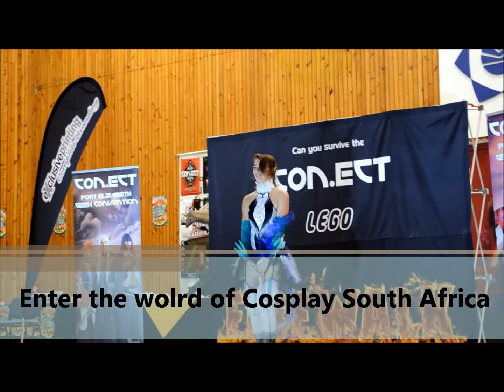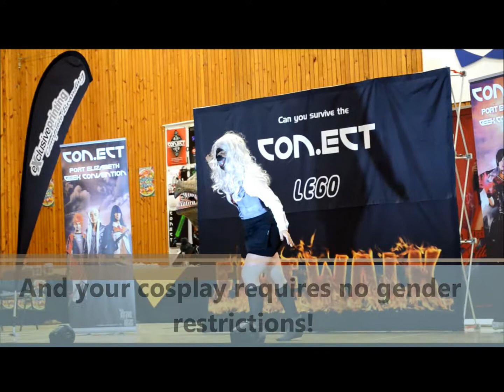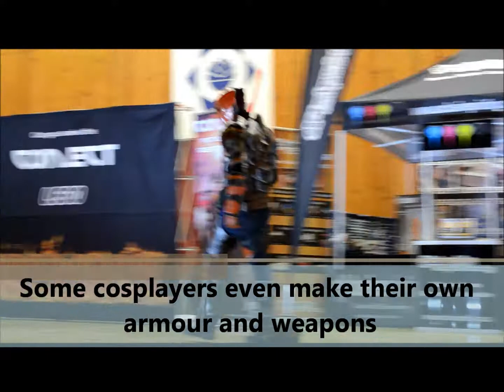Enter the world of Cosplay in Port Elizabeth, South Africa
There are countless hobbies out in the world – from the mundane to the exotic. A new type of hobby that is sweeping the nation and becoming bigger in South Africa is Cosplay. Trust me, if you have never heard the term, you are not alone!

RNEWS recently got a chance to discover what this craze is all about – thanks to two avid Port Elizabeth-based ‘cosplayers’, Kayleigh Moss and Alex Karantzis (you probably have seen him in the local press as Port Elizabeth’s spiderman).

The two have taken cosplay beyond just a casual pastime and maintain their own cosplay pages on Facebook; Kayleigh can be found at SaiyuuSama cosplay and Alex at 21st Century Spiderman Cosplay.

Video by Jesica Slabbert